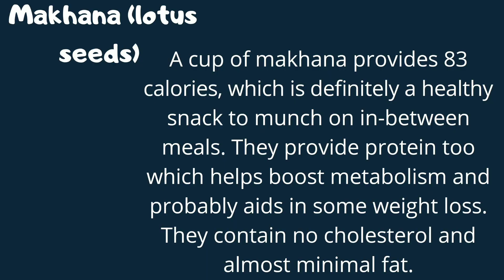Makhana Kheer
A cup of makhana (lotus seeds) provides 83 calories, which is definitely a healthy snack to munch on in-between meals. They provide protein too which helps boost metabolism and probably aids in some weight loss. They contain no cholesterol and almost minimal fat. Prevents heart and so on..
so try this sweet and healthy dish at you home and let us know how it turned out in your kitchen.
musician @ikson